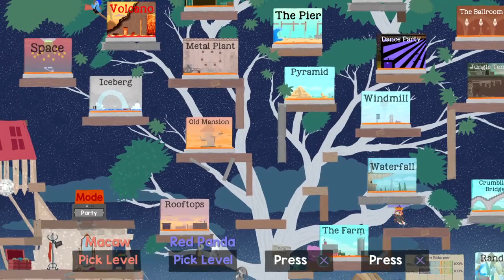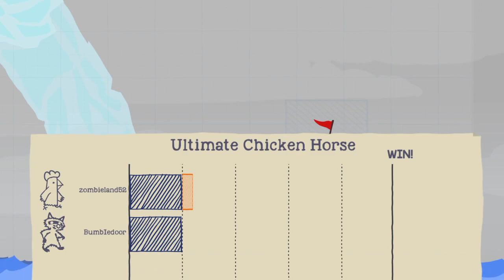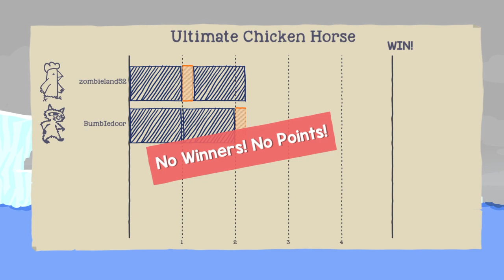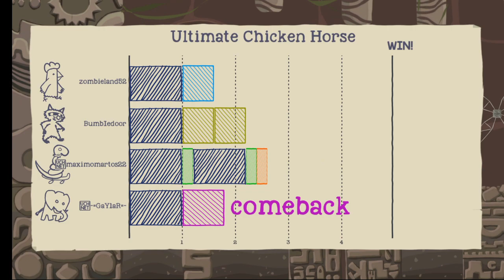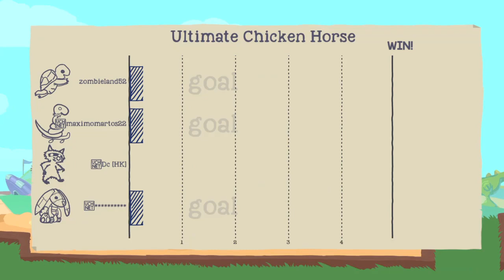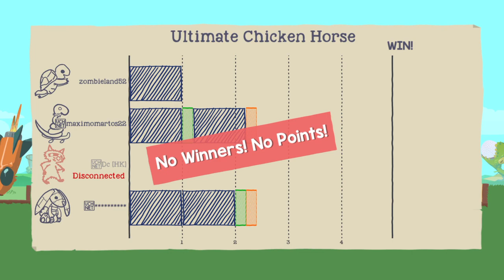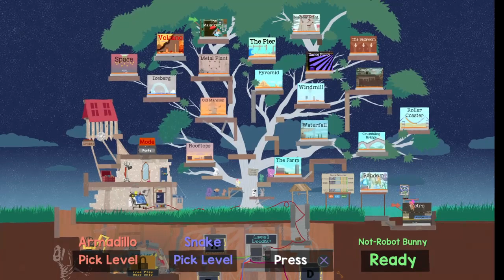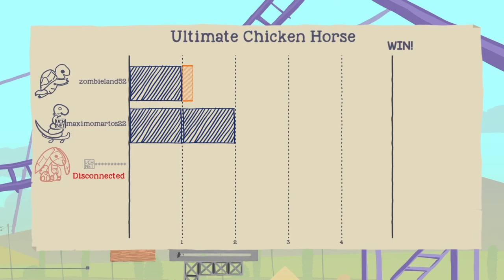Ultimate Chicken Horse gameplay on ps4.